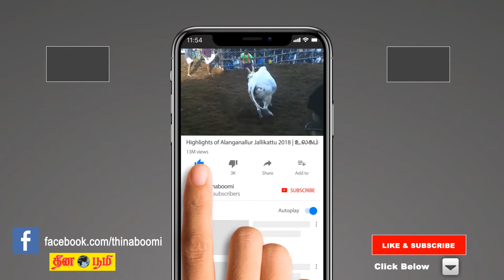உகாதி கொண்டாட்டம் என்ற பெயரில்... கொரோனா நெறிமுறைகளை தூக்கி எறிந்த மக்கள்...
Hundreds of people take part in Ugadi festival in Andhra Pradesh violating Covid norms.